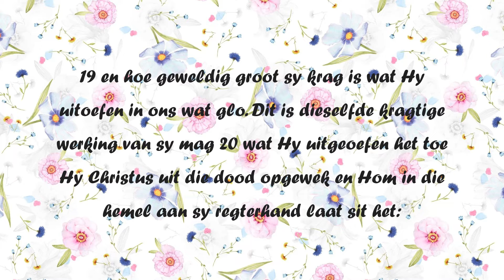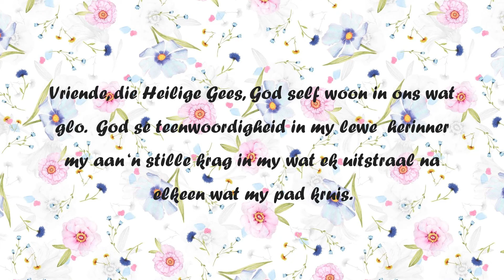Dagstukkie vir 13 Oktober 2022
‘n Verligte hart – Ef 1
19en hoe geweldig groot sy krag is wat Hy uitoefen in ons wat glo. Dit is dieselfde kragtige werking van sy mag 20wat Hy uitgeoefen het toe Hy Christus uit die dood opgewek en Hom in die hemel aan sy regterhand laat sit het:
Beurtkrag doen presies wat dit sê.  Sekere mense het op sekere tye elektrisiteit, terwyl die ander in die donker moet sukkel.  Sommige gelowiges dink so oor hulle pad met die Here, of dit klink ten minste so.  “Here, waar was U toe dit of dat gebeur het? Hoekom moet ek so sukkel, terwyl my buurman skynbaar voorspoed beleef?”  Ek kort U krag Here.  Paulus herinner die gelowiges Wie in hulle woon en wat God in jou bewerk het.  Soos Christus uit die dood opgewek is, so het God jou moedelose self uitgelig, nuutgemaak, gered, en geseën in Christus!
Vriende, die Heilige Gees, God self woon in ons wat glo.  God se teenwoordigheid in my lewe  herinner my aan ‘n stille krag in my wat ek uitstraal na elkeen wat my pad kruis. Paulus sê dis Christus wat nou in en deur hom lewe.  Jy is nooit alleen nie. Jy is nie uitgelewer aan beurtkrag nie.
Gebed:  Here, ek voel soms so moedeloos.  Dankie dat U my nie vergeet nie.  Amen.
Sterkte
Dr André